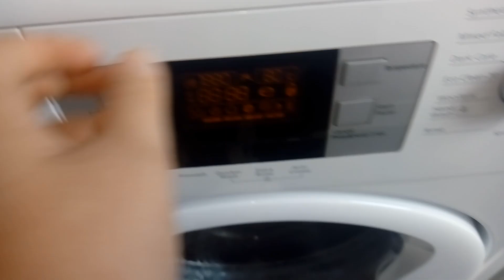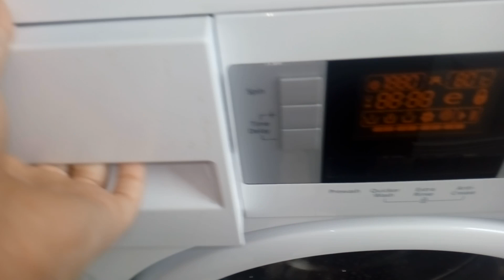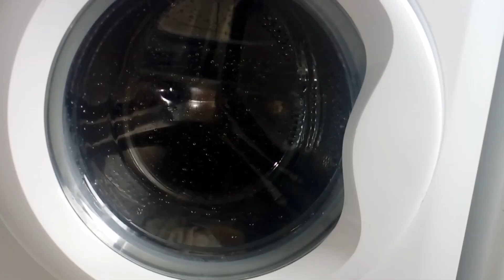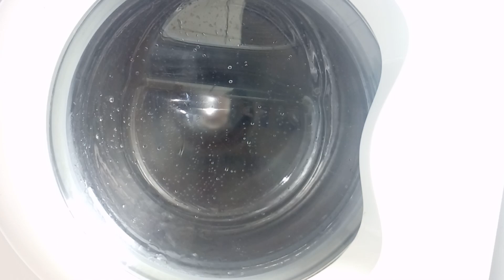*Experiment* Washing a Toy Car.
I'm going to wash a dirty toy car tomorrow.